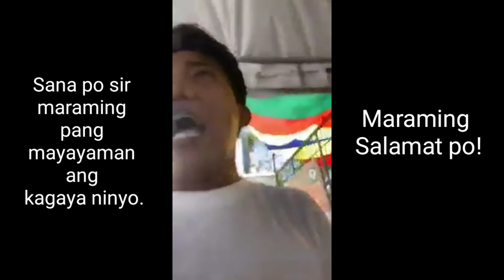Sir Francis Leo Marcos Namigay ng 500 sako ng Bigas!